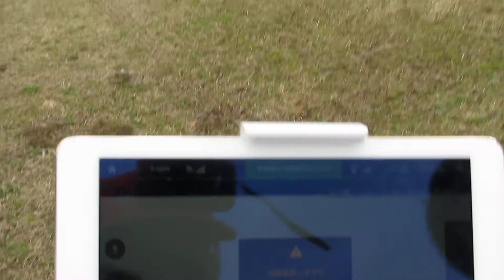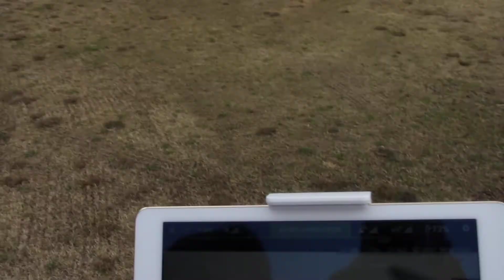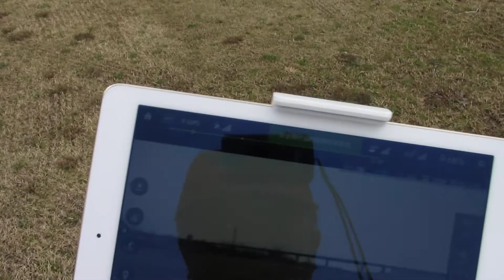DJI Inspire 1 （Japan仕様） Telemetry 2 Test Flight